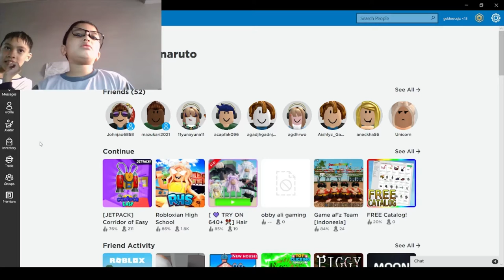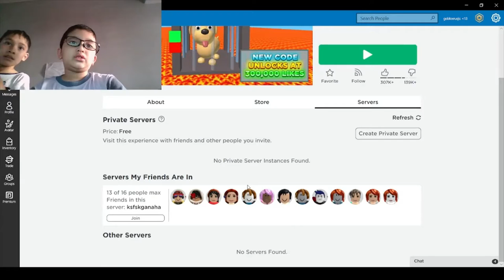video with adam